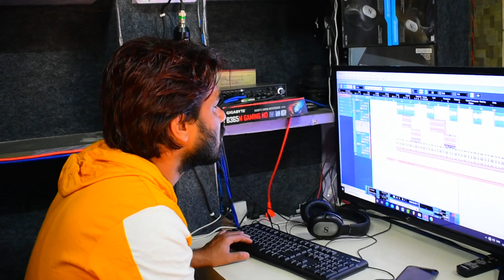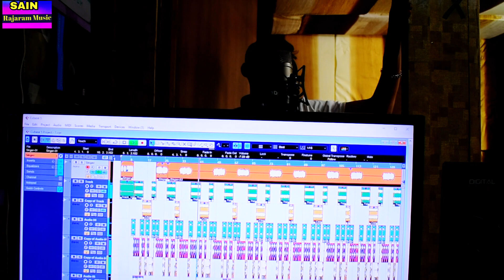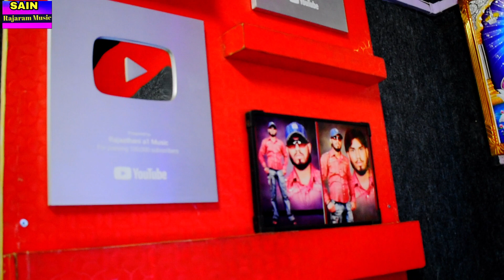High heel ka sandal !! Manish nagarwal !!new DJ song 2021 Rajaram Sain recording studio shakkargarh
►Project  - SAIN RAJARAM music - 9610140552

►Music Label: SAIN RAJARAM music - 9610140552

► Category- Music

► Song - High heel ka sandal

►Singer - Manish nagarwal

Studio Song mixing & mastering Rajaram sain (Ramraj Sen) 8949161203

►Artist - Manish nagarwal

►Director - Rajaram Sain (Ramraj Sen) 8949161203

►Video editor - Rajaram Sain (Ramraj Sen) 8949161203

►Dop - Rajaram Sain (Ramraj Sen) 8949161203

►Producer -  Rajaram Sain (Ramraj Sen) & Sagar Kumar sain Baroda 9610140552

►Poster Design... SAIN RAJARAM music ENT

Connect with - SAIN RAJARAM  Music Shakkargharh - 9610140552